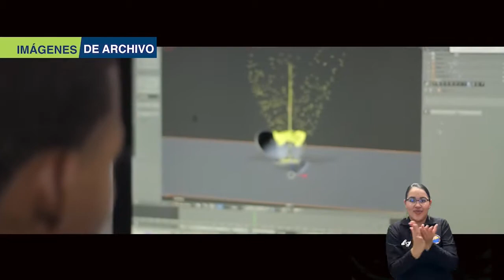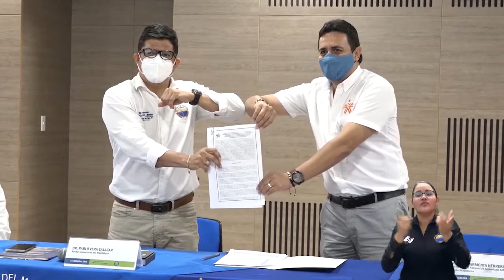BA229_UNIMAGDALENA Y EL SENA PONEN EN MARCHA LABOR ACADÉMICA CONJUNTA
Con un encuentro desarrollado en la Alma Máter, el Rector Pablo Vera Salazar y el, director del SENA Regional Magdalena, Víctor Armenta Herrera; firmaron un acuerdo para la puesta en marcha el trabajo colaborativo encaminado al mejoramiento de la educación y el empleo que contribuya a la generación, desarrollo y sostenibilidad de las personas beneficiadas en el marco de las competencias de ambas entidades.